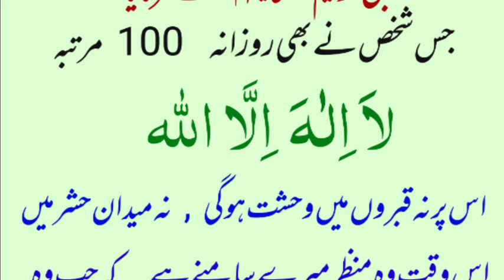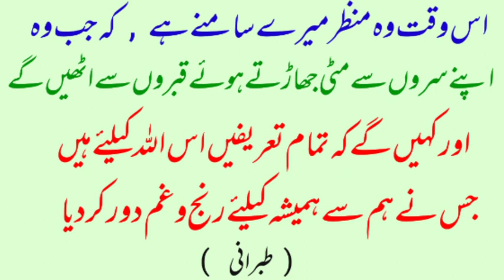100 martaba rozana parhne k faidy / baghe janat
100 martava rozana parhne k faidy / baghe janat